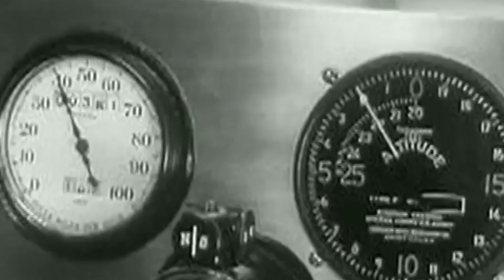Detroit Iron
Detroit Iron and The Cartographic Unit
Publication date 2011
Usage Attribution-Noncommercial-No Derivative Works 3.0Creative Commons Licensebyncnd
Language English
Babes, cars, and electric guitars! There's even some stuff blowing up. This new cut has it all! Vintage autos and explosive dance sequences frame the story with additional support from a couple of guys out in the desert trying to make a map.

A bunch of cool public-domain clips from the Prelinger Archive were grabbed to put this one together
-- Touch Of Magic (1961) for the couple loving their car
-- Caught Mapping (1940) for the two guys in the desert trying to make a map
-- Going Places (1948) for the cartoon footage, the cars, and the stuff blowing up
-- Styling And The Experimental Car (1964) for the futuristic auto show shots

The basic song was figured out in GarageBand, then transplanted into iMovie HD for the video work. Probably close to 30 hours from bootup to release.